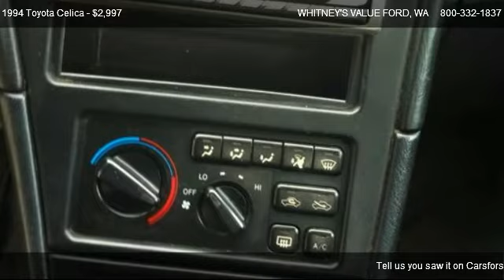1994 Toyota Celica ST - for sale in ELMA, WA 98541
WHITNEY'S VALUE FORD
6 SCHOUWEILER TRACT RD E # 20

in ELMA, WA 98541

Come test dirve this 1994 Toyota Celica ST for sale in ELMA, WA.

We also have a friendly, knowledgeable sales staff, great financing options and highly qualified auto service technicians.